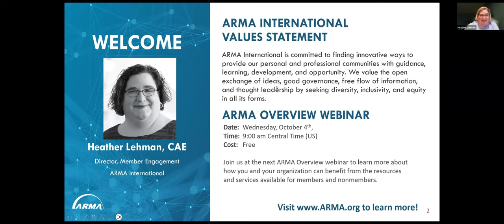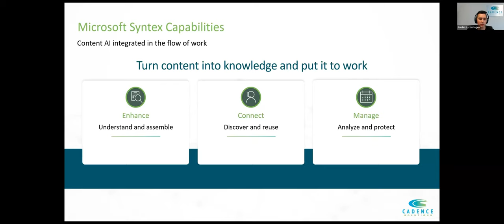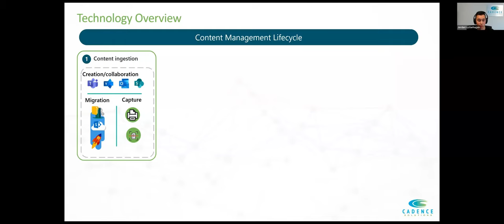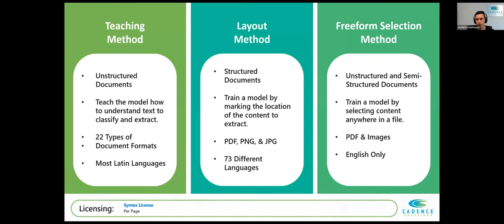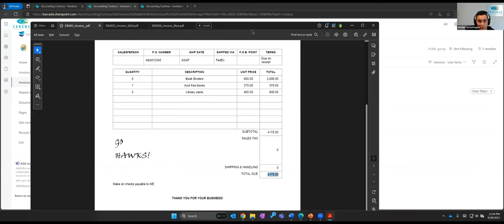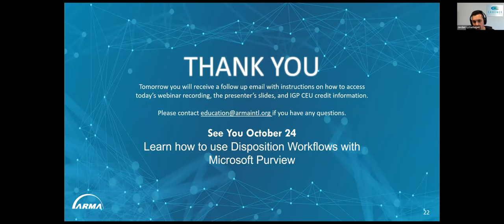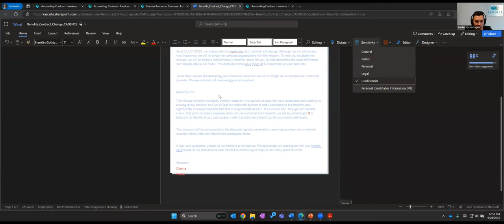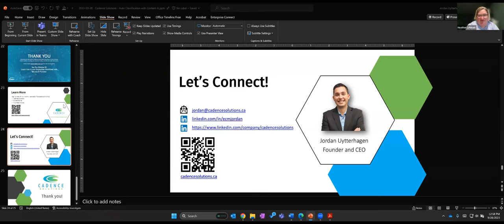2023 ARMA 3 - Part Webinar Session #2 Cadence Records Management Webinar Replay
Join Jordan Uytterhagen, Cadence Solutions Founder and CEO, in this ARMA Partnered Webinar series on all things Record Management.

In this 2nd session he will be covering Content AI & Automatic Classification
Utilize Syntex for Legacy repositories to classify, tag and migrate content.  Also how to perform Field Capture on Forms, Invoices, Receipts and more.